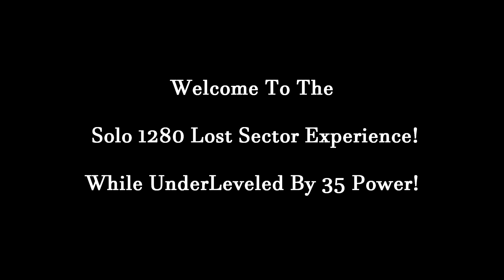Destiny 2 BeyondLight SOLO 1280 LostSector!?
This was a huge amount of fun to make, hope you all enjoyed it as much as i did!